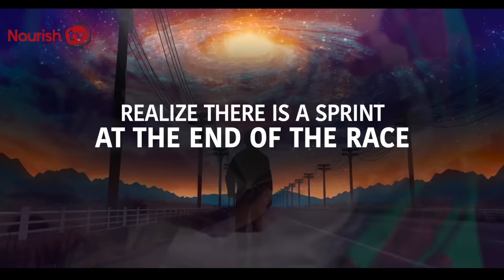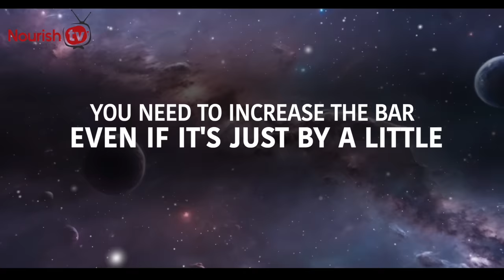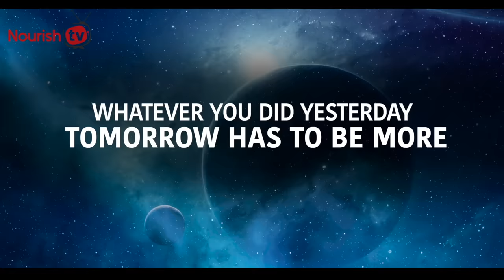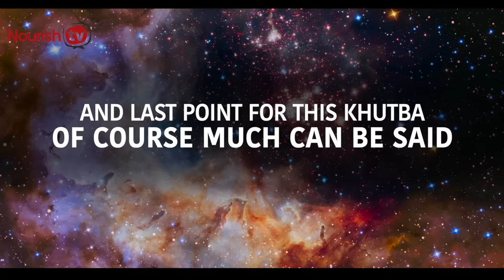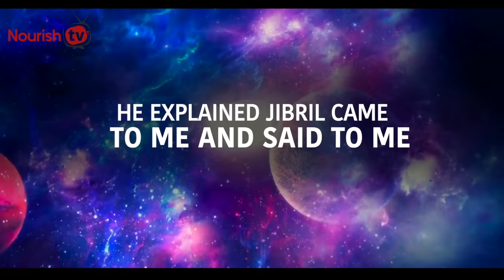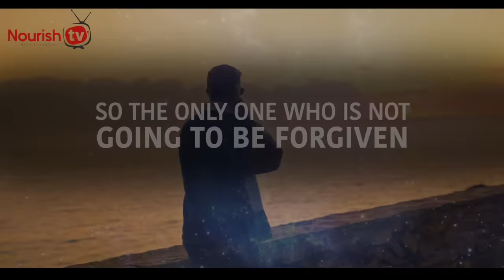1 MUSLIM ALLAH WON’T FORGIVE EVEN ON LAYLATUL QADR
1 MUSLIM ALLAH WON’T FORGIVE EVEN ON LAYLATUL QADR